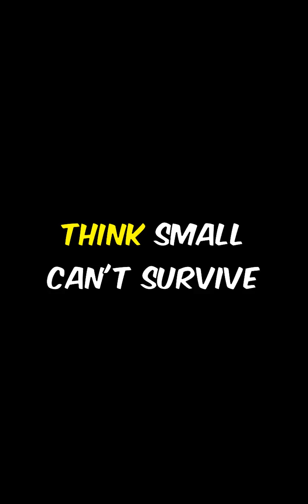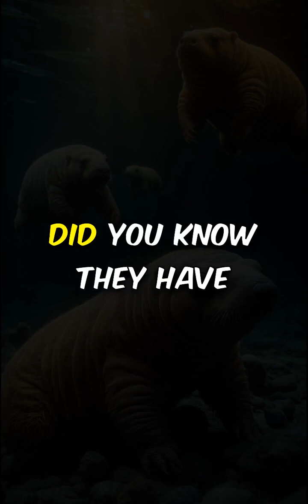10 Incredible Facts About Tardigrades You Never Knew.